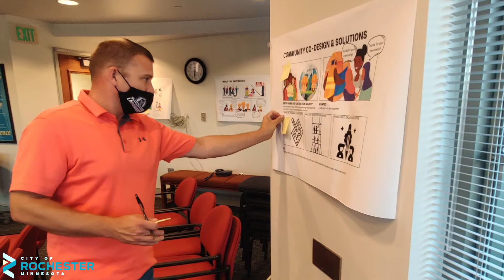Bloomberg Global Mayors Challenge - Co-Designer - Nick Wille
Thank you to Union representative, Nick Wille for his participation in the co-design process!

The City of Rochester, MN is one of 50 Champion Cities selected as a finalist in the 2021 Global Mayors Challenge, a global innovation competition that identifies and accelerates the most ambitious ideas developed by cities in response to the COVID-19 pandemic. These 50 urban innovations rose to the top of a competitive pool of more than 630 applications from 99 countries, in the first-ever Global Mayors Challenge.